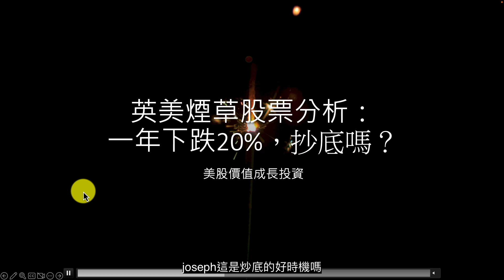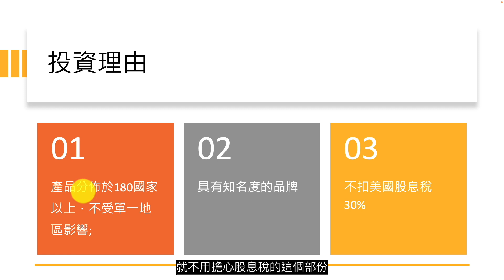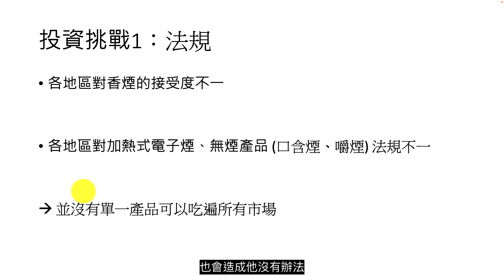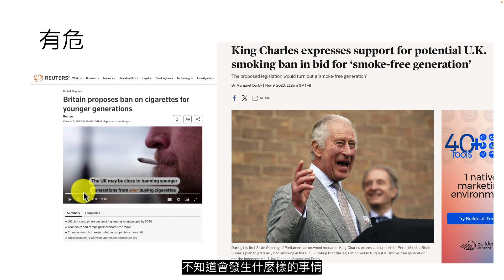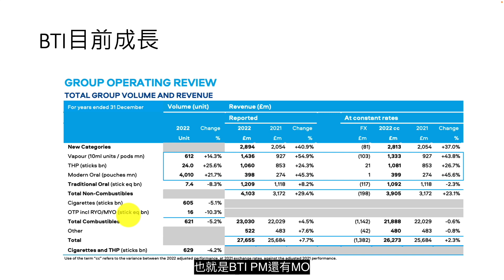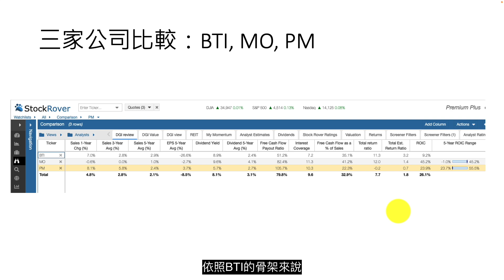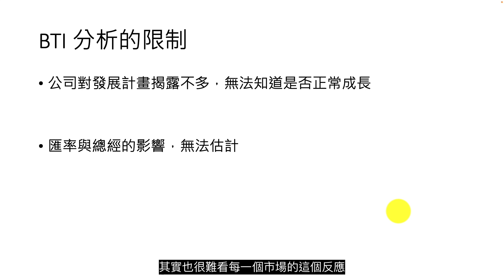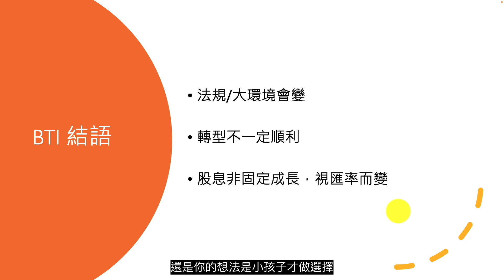英美煙草：下跌20%，絕佳買入時機？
🎙️ 加入我們的主持人Joseph，一起深入探討英美煙草公司（British American Tobacco, 股票代碼：BTI）的最新股市表現。在這一集中，我們將帶您走過BTI的過去、現在和未來，提供專業的財經分析和獨到的見解。

📊 在本期節目中，您將學到：

BTI股票近一年的表現分析：探討股價下跌的原因及其對投資者的影響。
市場趨勢與預測：利用最新數據和趨勢，分析BTI的市場前景。
投資策略：是否現在是進入市場的好時機？我們將基於數據和市場動態來回答這個問題。
💡 為何關注BTI？

BTI作為全球領先的煙草公司之一，其股票表現對投資組合有重要的影響。
瞭解影響煙草行業的主要因素，有助於做出更明智的投資決策。

每週更新，為您帶來最新的市場動態和專業投資建議。